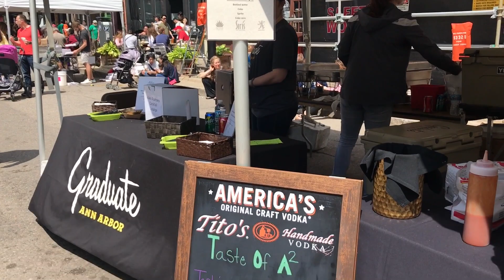MOM VLOG: Sunday Funday | Ep. 4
Sundays are for relaxing and enjoying the day. Well hubby was at work and Eden and I wanted to have some fun. We headed on a mini road trip to enjoy our Sunday afternoon to the fullest.

What did you do on Sunday? How was the weather?